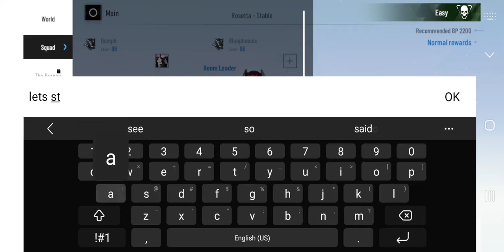Punishing Gray Raven - Random Co Op Missions Gameplay Pt 30